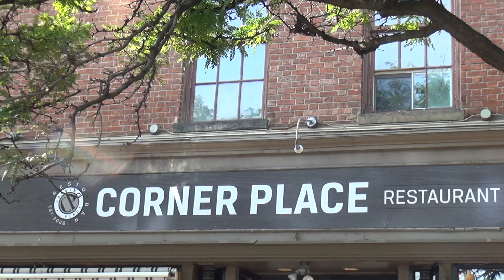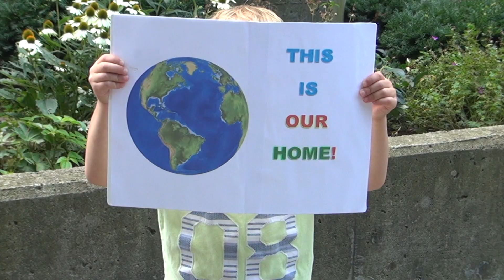The purpose of this channel & the reason I need your support!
The content of this channel is to raise awareness and also thank small businesses in our community who are making efforts to reduce their disposable plastic.

The long term goal that I would like to achieve through this channel is to influence the big businesses in our community (grocery stores and fast food industry) to do something about reducing their disposable plastic.

What you can you do to help me:
This will support me to have more influence when it comes to encouraging the bigger business to join the fight against plastic  pollution.

Also, you do not need to have a youtube account. As long you have a gmail account, you are able to do it.